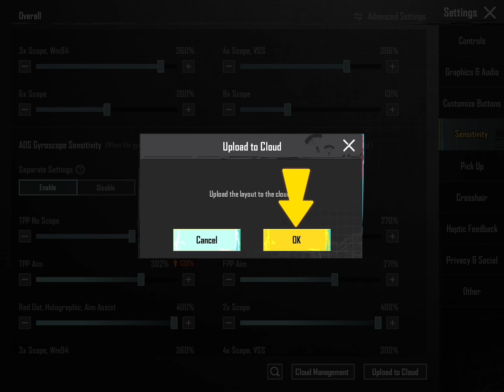NEW INVISIBLE PEEK TRICK & SETTING / PUBG MOBILE